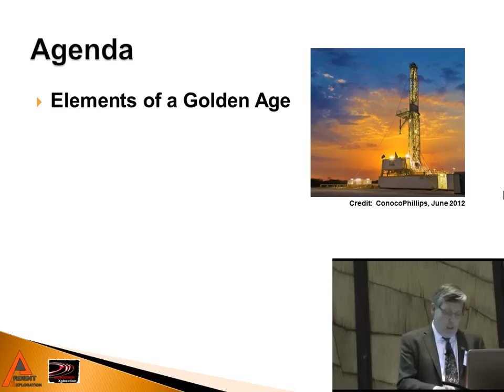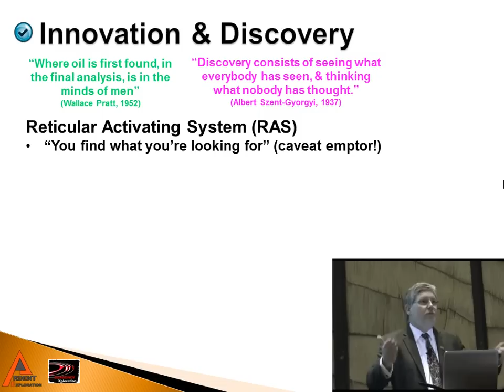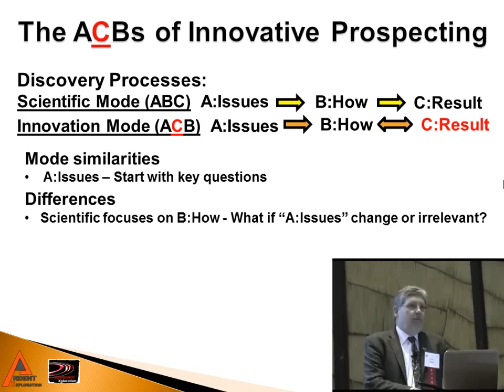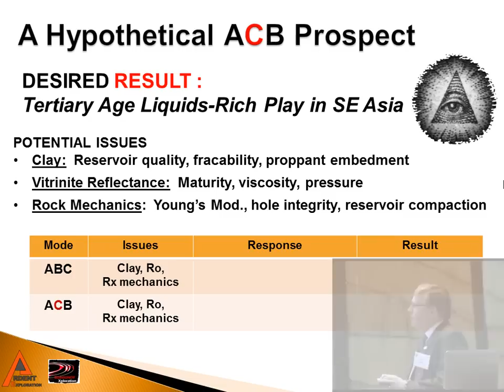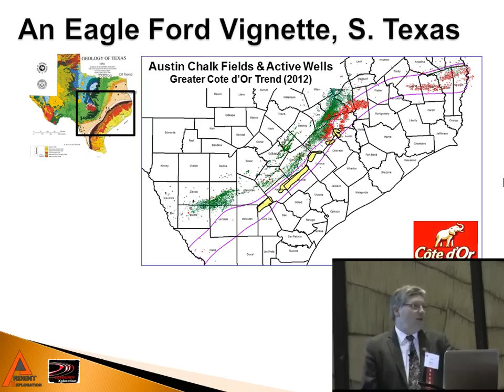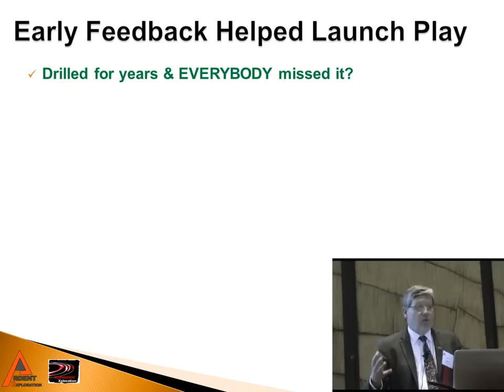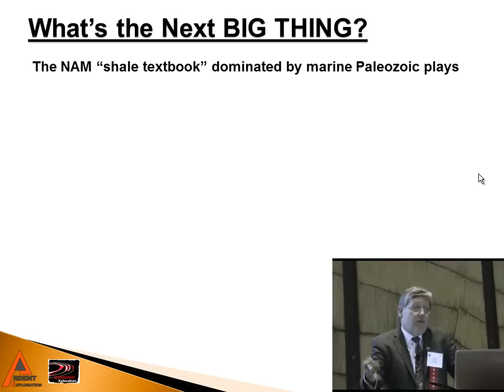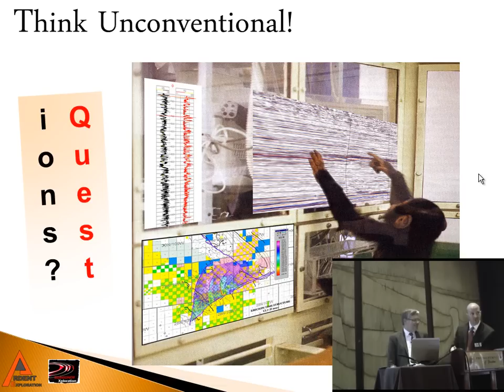Paul Basinski - The Golden Age of Shale Exploration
Paul Basinski, Ardent Resources, Houston talks about how oil shale exploration and production progressed, particularly the Eagle Ford Shale in Texas and discusses methodologies for recognizing and developing new plays. This was presented January 30 2013 at the HGS Luncheon downtown Houston.